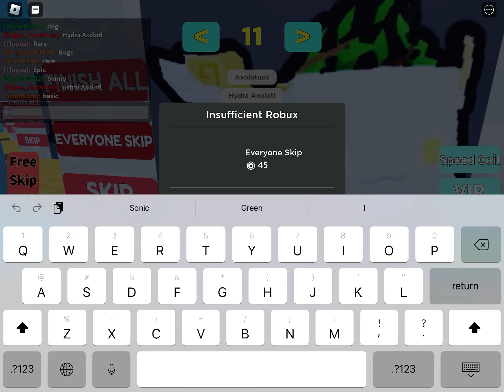Guessing Pet Simulator X Eggs & Pets (Guess the Pet Sim X Pets)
Today I’ll be guessing Pet Simulator X Eggs and Pets!